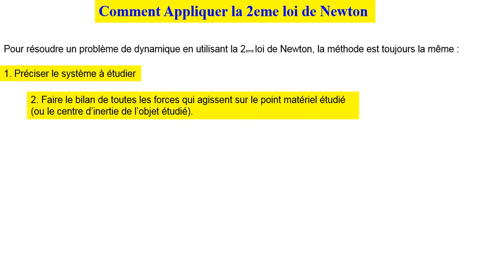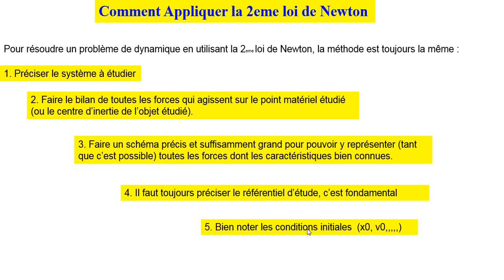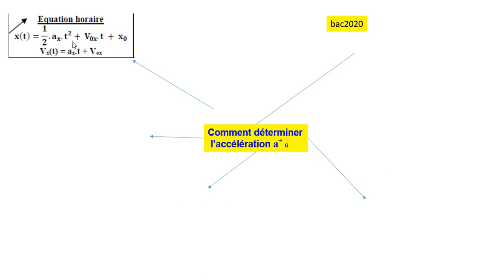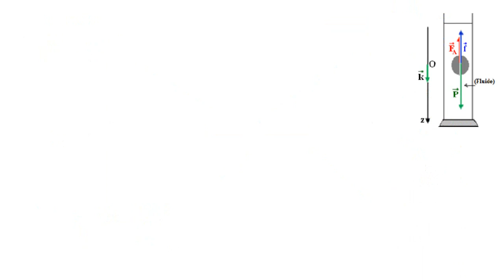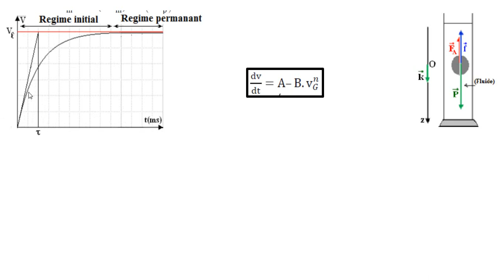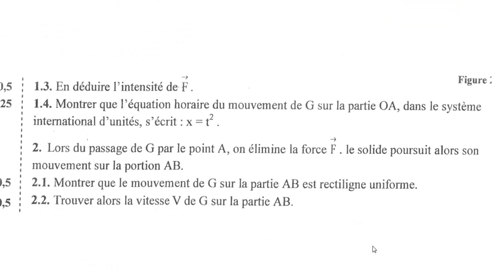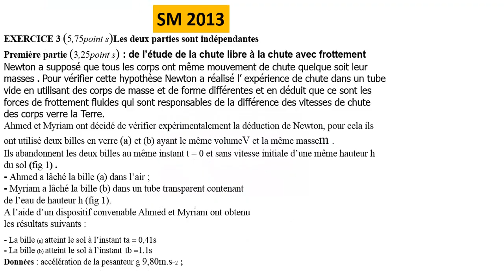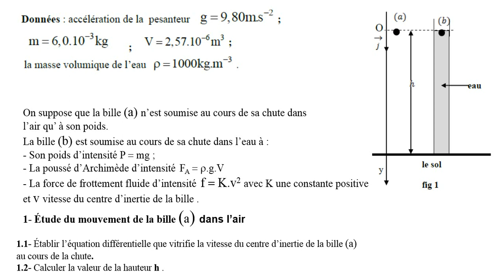BAC 2008-2020 Lois de Newton et chute verticale ( SVT-PC-SM)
je vous propose 9 sujets de Bac marocain de 2008 à 2020. Tous ces sujets traitent  les lois de Newton et chute verticale
lien pour télécharger l’annoncé